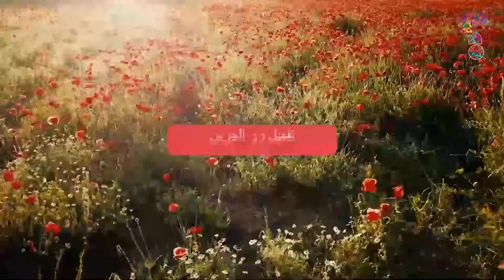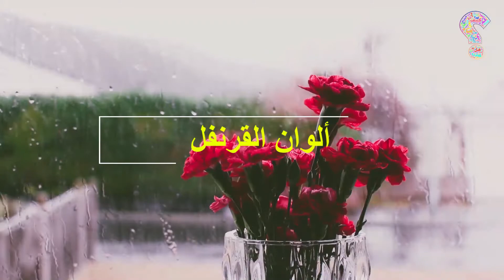ما هي أشهر أنواع الزهور والورد ؟ وكيف نفرق بين الورد والزهر ؟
00:00 الشعار
00:21 مقدمة
01:46 زهرة الأقحوان
02:45 زهرة الزنبق
03:20 زهرة السوسن
04:00 زهرة الأوركيد
04:52 زهرة التوليب
05:49 زهرة اللوتس
06:38 زهرة القرنفل
07:09 زهرة الكاميليا
07:30 زهرة الكالونيا
08:00 زهرة النرجس
08:36 زهرة الخزامى
09:12 شقائق النعمان
09:59 الورد الجوري
11:00 كيف نفرق بين الورد والزهور
اجمل انواع الزهور
أجمل أنواع الزهور
الزهور الجميلة
كيف نفرق بين الورد والزهور
كيف نفرق بين الورود والزهور
اجمل الزهور في العالم
ما اجمل الزهور في العالم